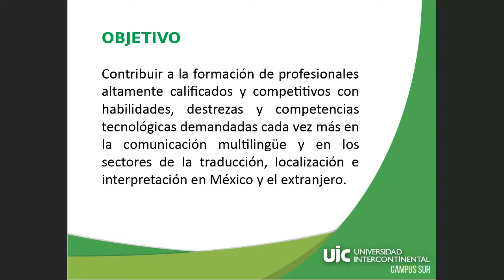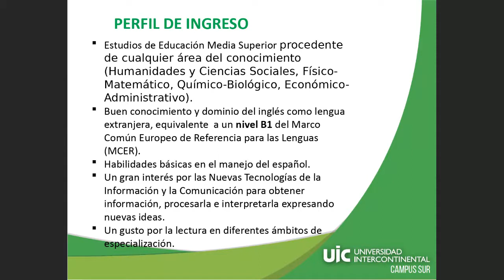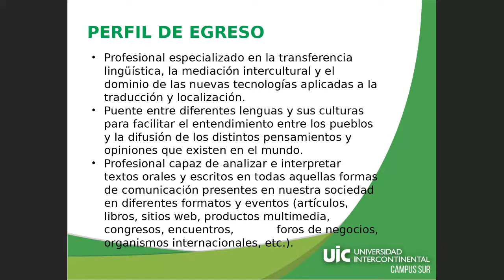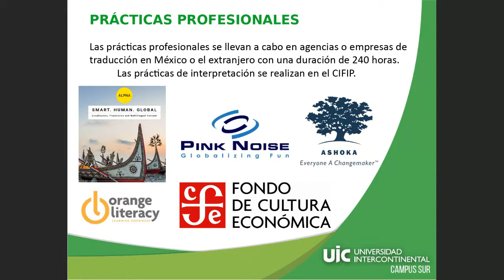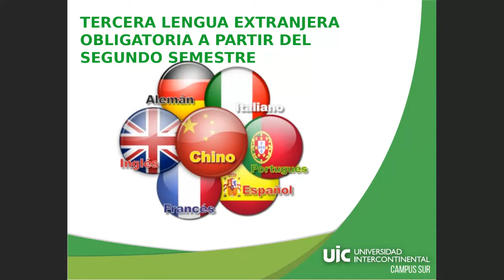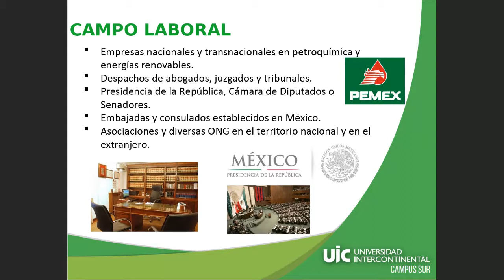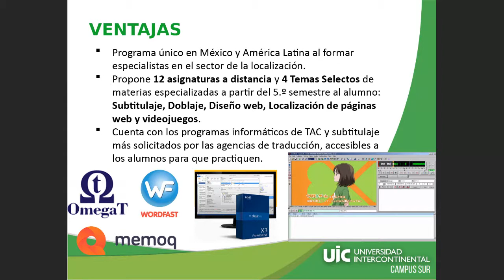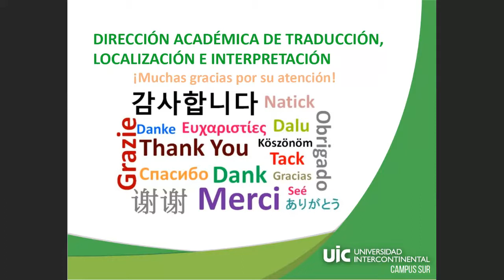¿Carrera en traducción? - Universidad Intercontinental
Conoce nuestra carrera de Traducción, Localización e Interpretación